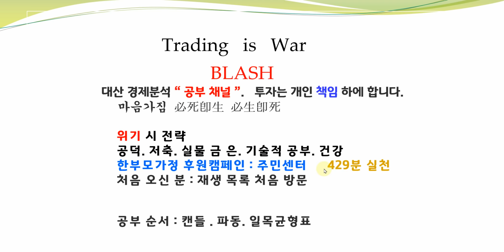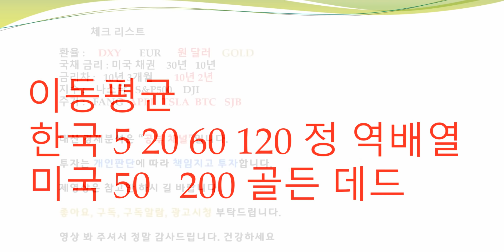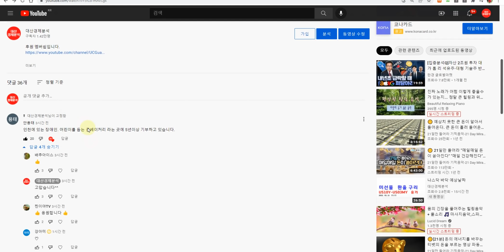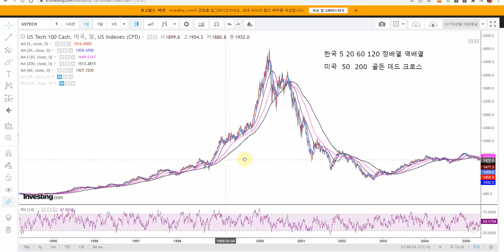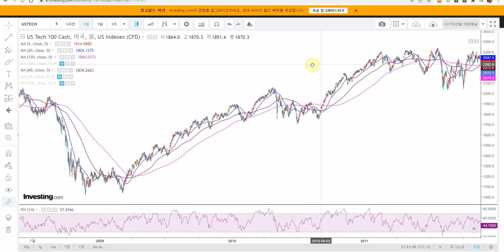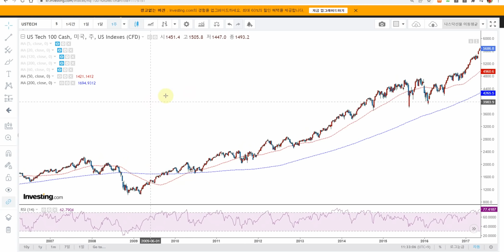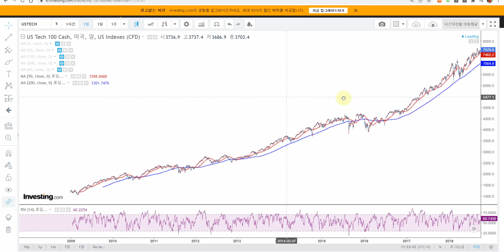SPOT STUDY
미선물 이동평균분석